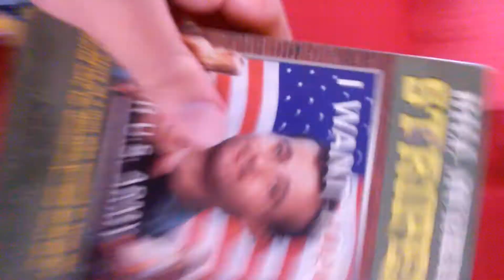A VHS Tape I Got For March 15, 2018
everyday from vhs tape